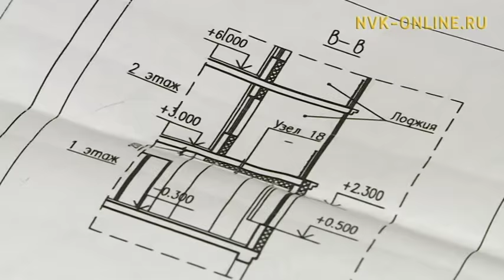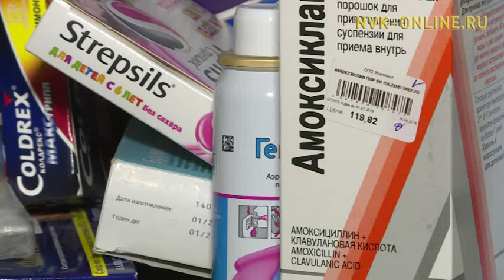Стали известны причины проблемы жильцов дома по Ленина, 62 в Якутске